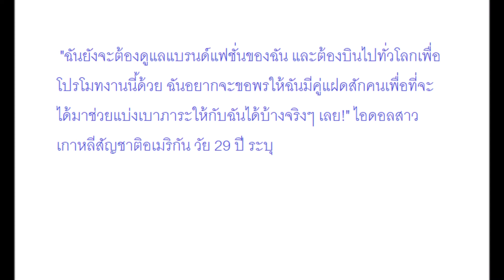ไหงเป็นงั้น?!"เจสสิก้า"มาแปลกคนเดียวไม่พอบ่นอยากมีฝาแฝด!